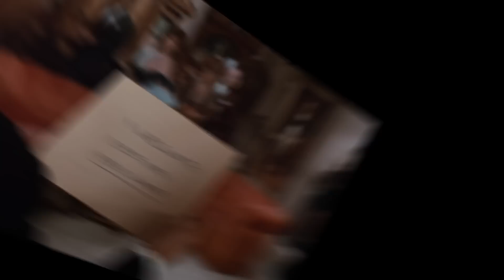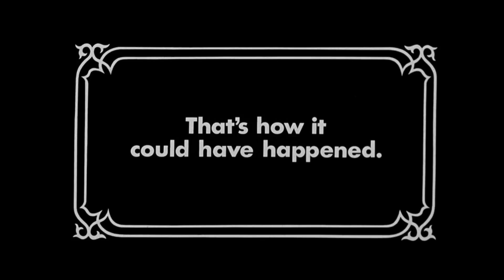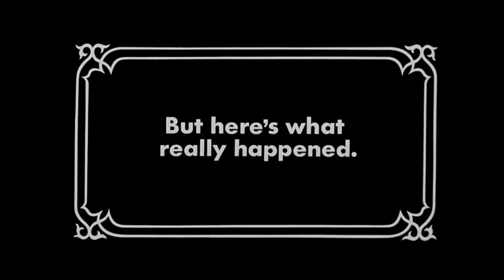Clue (1985) movie review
Dan and Abe review the 1985 mystery comedy Clue. It is, of course, based off the Clue game. The movie Clue is about 6 guests along with a butler and maid that must piece together the evening to discover the identity of the murderer or murderers.

This review has annotated captions to go along with the slides of Clue.  Enjoy the interview either way you wish.

Clue Cast:
Eileen Brennan
Tim Curry
Madeline Kahn
Christopher Lloyd
Michael McKean
Martin Mull
Lesley Ann Warren
Colleen Camp